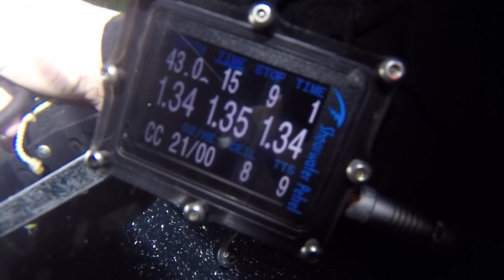KISS Sidekick course August 2018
Short video of Sam Bennett on his TDI KISS Sidekick course in Mount Gambier with me.